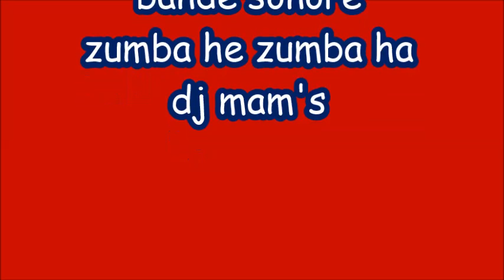repas chez michel & armande !!!!!